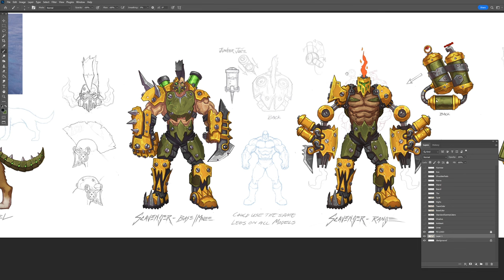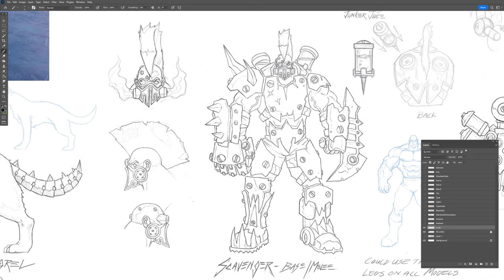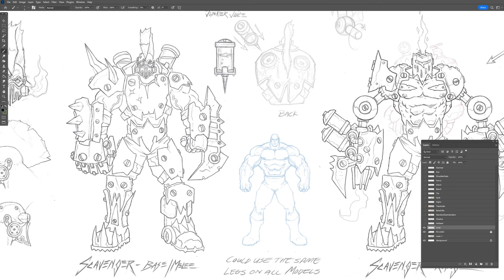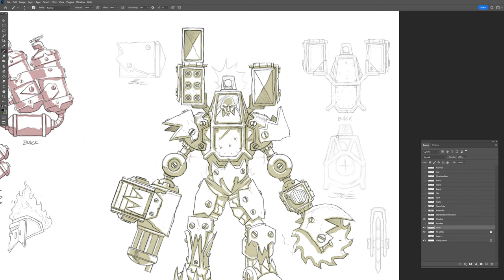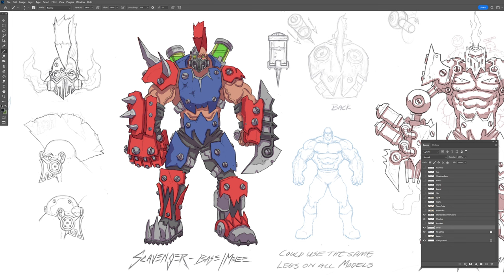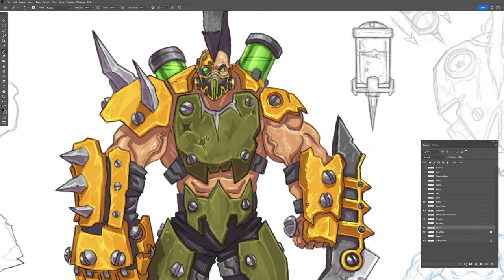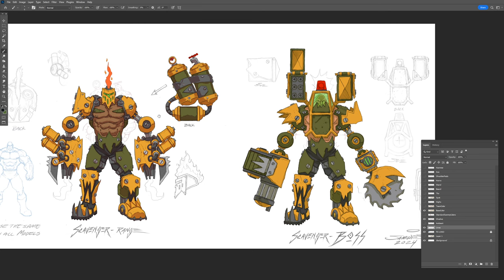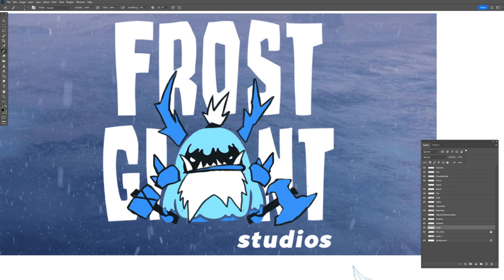Creating Concepts For Frost Giant Studios!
See the process I use to create concepts for Frost Giant's upcoming RTS (Real Time Strategy), STORMGATE!